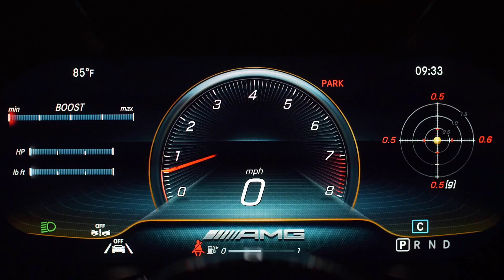How To Get Out The Friend Zone GONE WRONG